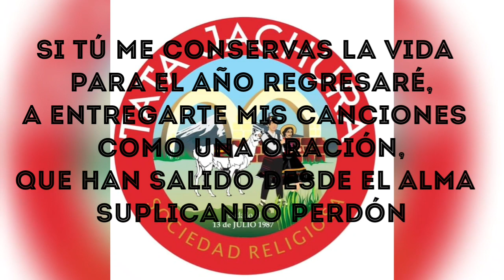Despedida de Pueblo TATAJACHURA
Despedida de Pueblo